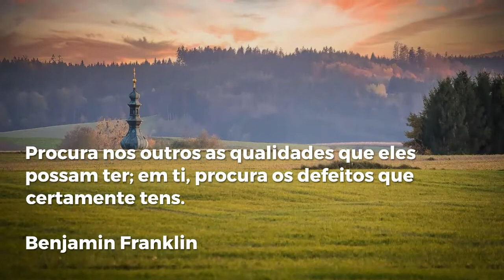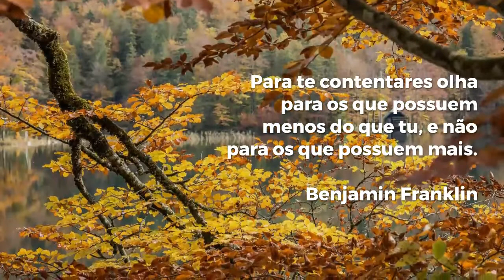Mensagens e frases de hoje: 11 de Agosto de 2021 | Portal Blog do Lago